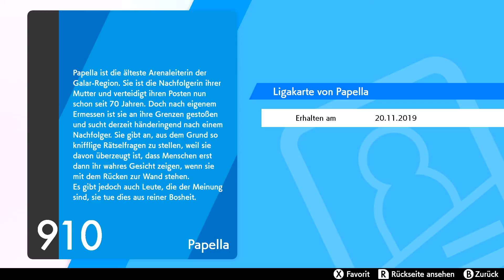Let’s Play Pokemon Schwert #020 [Deutsch] [HD+] - Wüstenstadt und Hops Neuaufstellung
«Pokemon Schwert»
Plattform: NSwitch
Entwickler: Game Freak
Publisher: Nintendo
Genre: Rollenspiel
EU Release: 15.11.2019